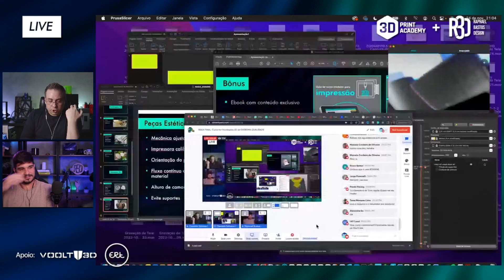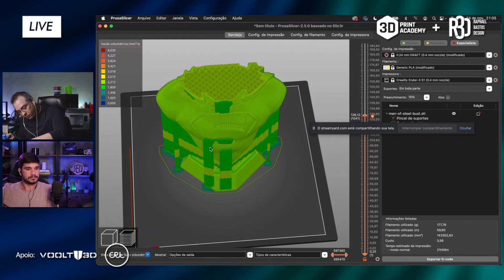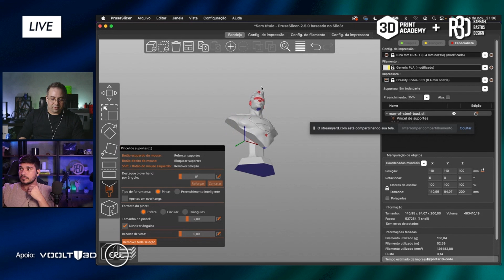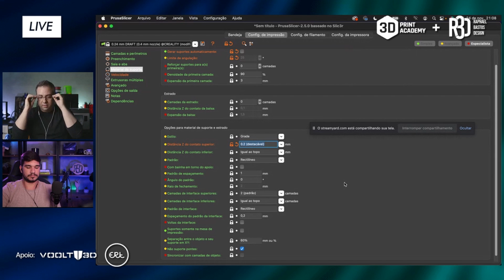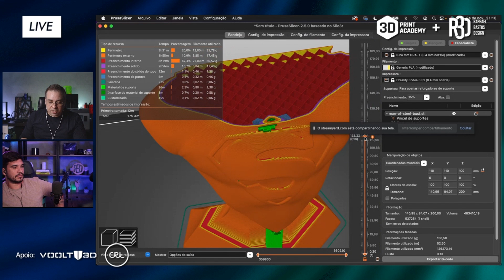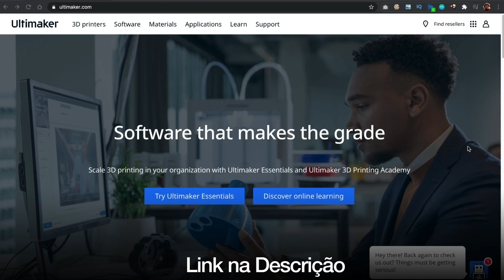Suportes FÁCEIS de Retirar e SEM MARCAS na Impressão 3D: COMO FAZER?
🔥 BLACK FRIDAY IMPERDÍVEL: Quer se tornar um profissional da Impressão 3D?
Curso Online Impressão 3D Total RECONHECIDO PELO MEC

Suportes são uma parte bem chata da Impressão 3D. Não é fácil encontrar a configuração ideal e o equilíbrio entre eficiência do suporte e qualidade final da superfície da peça. Este é um dos melhores momentos da Masterclass, onde eu e Rapha Bastos discutimos sobre a melhor configuração de suportes fáceis de retirar e sem deixar marcas na peça. Vem junto!

💡 Compre as Melhores Impressoras 3D e os
Melhores Filamentos na Loja 3DPA by Tecnocubo 3D: